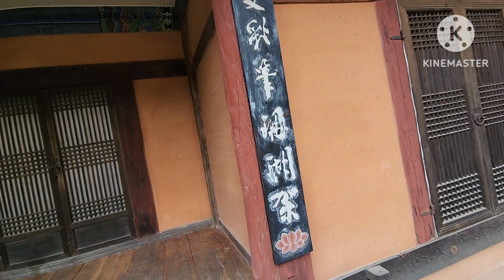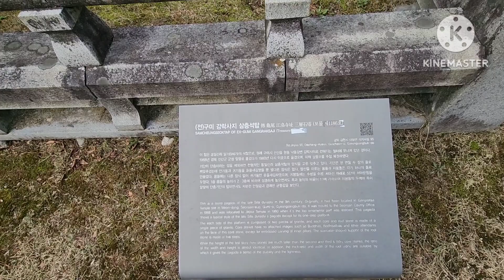이씨의가을 직지사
단풍은 절보다는 산으로
선운산 도솔암지역 단풍구경 가야할때다